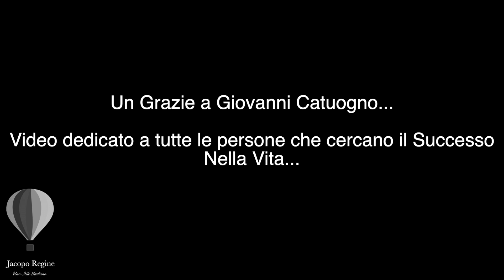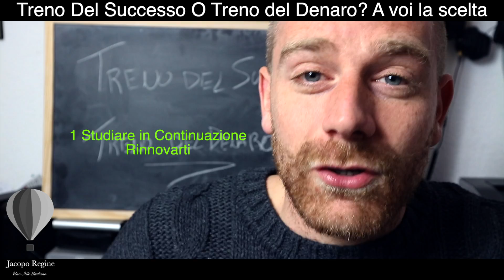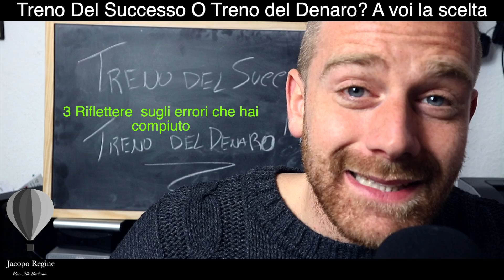Il treno del Successo!!!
Quale treno stai percorrendo?